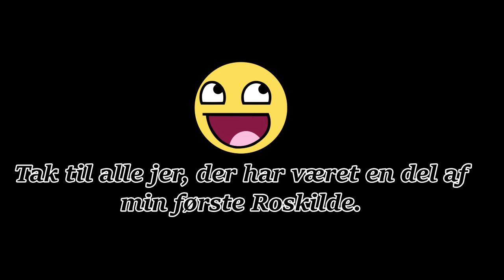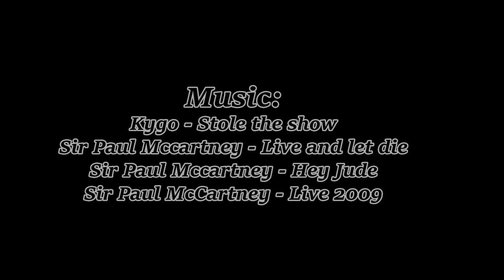My first Roskilde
A short movie, with clips and music from my first year at roskilde.